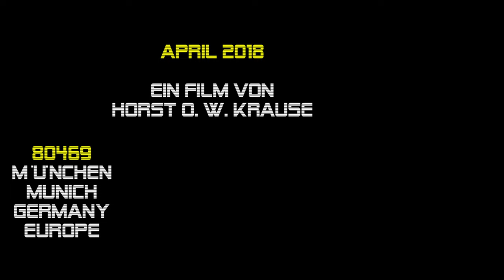(Hubert von Goisern) Brenna tuats guat - Cagey Strings {29.04.2019, Frühlingsfest} München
April 2019 im Augustinerzelt „Festhalle Bayernland Schöniger” auf der Theresienwiese. Ein Film von Horst O. W. Krause //.

B R E N N A
T U A T S
G U A T
- österreichisch für „Brennen tut’s gut” - ist ein Lied des österreichischen Liedermachers und Weltmusikers HUBERT VON GOISERN aus dem Jahr 2011. Er verarbeitet in diesem Lied laut der Frankenpost seine Gedanken zu Gier und Geld im Allgemeinen. Auch kritisiert er die Geschehnisse in der Finanzwelt vor dem Hintergrund der Krise ab 2007. Einen Teil des Textes widmet er auch dem Bioethanol, der zu zehn Prozent aus Weizen besteht und 2012 in Österreich eingeführt werden sollte. Er weist darauf hin, dass Weizen verbrannt wird, während sehr viele Menschen hungern. Ein weiteres in dem Lied behandeltes Thema sind die Korruptionsskandale in der Politik.

Musik und Text: Hubert von Goisern

Wo is da platz
Wo da teufel seine kinda kriagt
Wo all's z'samm rennt
Wo is des feuer
Hey wo geht 'n grad a blitz nieder
Wo is 'n die hütt'n
Wo der stadl der brennt

Hab'n ma pech oder an lauf
Fall'n ma um oder auf
Samma dünn oder dick
Hab'n an reim oder glück
Teil ma aus, schenka ma ein
Toan ma uns abi oder g'frein
San ma christ hätt ma gwisst
Wo da teufel baut in mist

Refrain:
A jeda woass, dass as
Göd nit auf da wiesen wachst
Und essen kann ma's a nit
Aber brenna tat's guat
Aber hoazen toan ma woazen
Und de ruabn und den kukuruz
Wann ma lang so weiter hoazen
Brennt da huat.
(Jeder weiß, dass Geld nicht auf der Wiese wächst.
Und essen kann man es auch nicht,
aber es brennt gut.
Aber heizen tun wir mit Weizen, mit Rüben und Mais.
Wenn wir noch lange so weiterheizen,
brennt der Hut.)

Wo is des geld
Des was überall fehlt
Ja hat denn koana an genierer
Wieso kemman allweil de viara
De liagn, de die wahrheit verbieg'n
Und wanns nit kriagn was woll'n
Dann wird's g'stohln,
De falotten soll der teufel hol'n

Da is da platz
Wo da teufel seine
Kinda kriagt
Wo all's z'sammrennt
Und da geht a
In oana tour a blitz nieder
Und de hütt'n brennt
Grad in den moment

(Refrain)